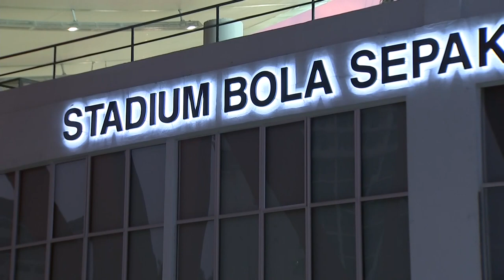Timor Leste 2-3 Philippines (AFF Suzuki Cup 2018 : Group Stage)